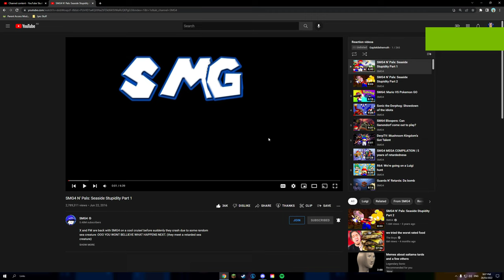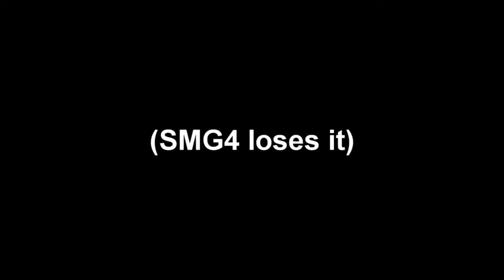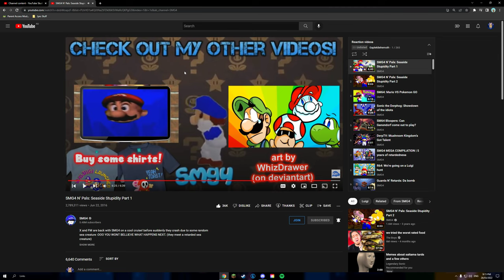Potato Reacts - Episode 42: “SMG4 N' Pals: Seaside Stupidity Part 1”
Hi guys! Today we are doing some Potato Reacts!